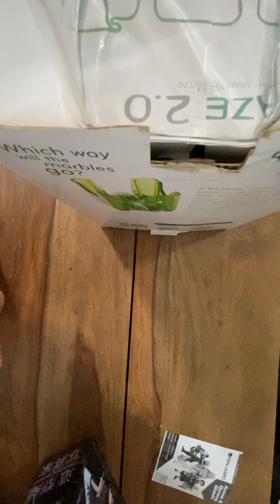My package arrived